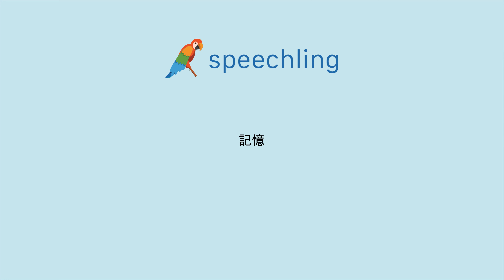"記憶"の発音の仕方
男性コーチ
記憶

女性コーチ
記憶